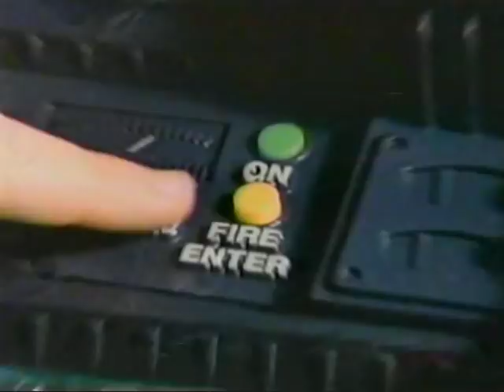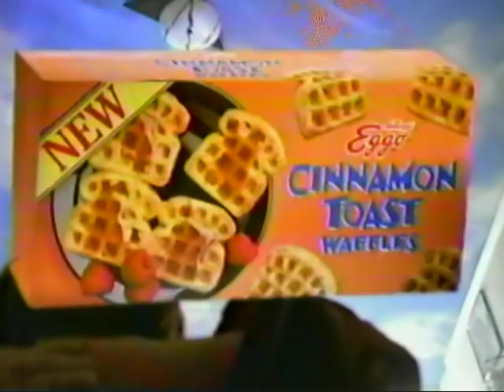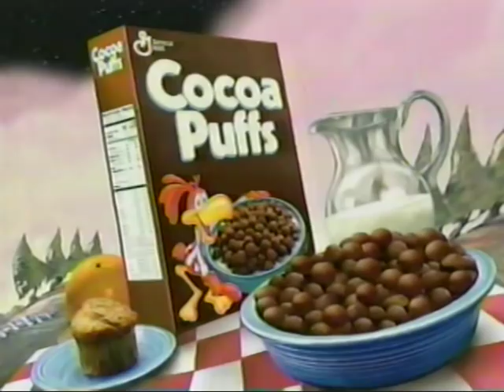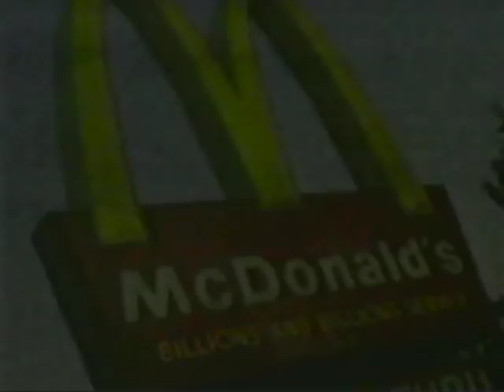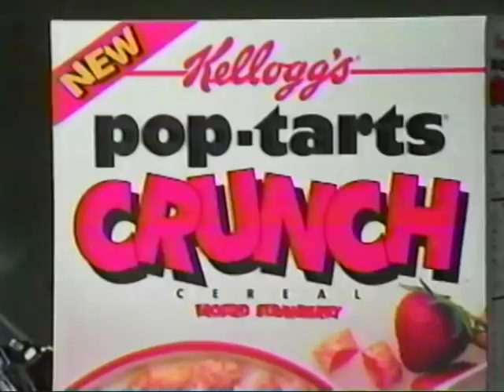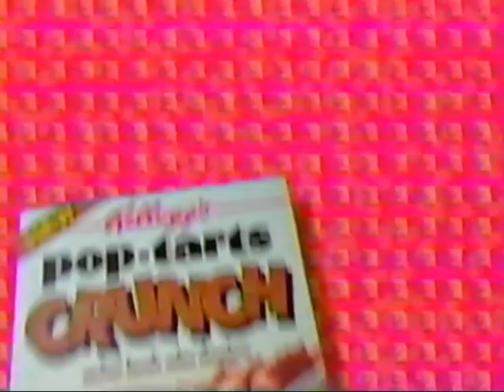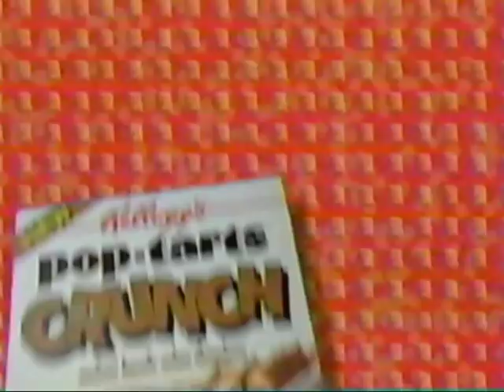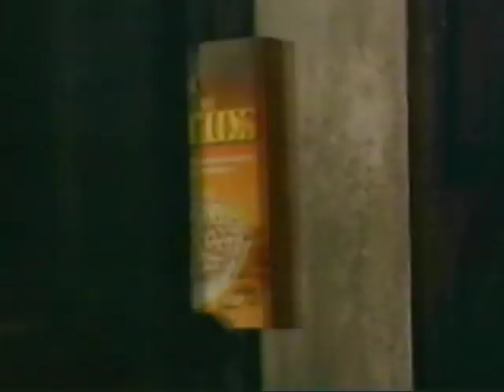90's Commercials Vol. 255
These commercials aired on WSBK in December of 1994

1. "Gargoyles" Commercial Bumper
2. Promo for "Aladdin" (Partial)
3. Promo for "Beverly Hills, 90210"
4. 13 Dead End Drive
5. Christmas Crunch
6. Electronic Talking Battleship
7. Eggo Cinnamon Toast Waffles
8. Super Talk Barbie
9. Willie Go Boom
10. Grape Escape
11. Cocoa Puffs
12. "Gargoyles" Commercial Bumper
13. Promo for "Beverly Hills, 90210"
14. TV Spot for "The Jungle Book" (I have a memory of seeing this with my mom and sister after going Christmas shopping.  It must have been during this sneak preview, as I definitely saw this before Christmas)
15. McDonald's (With Tonka Truck and Cabbage Patch Happy Meal toys)
16. Eggo Waffles
17. Parachute Spider-Man and Daily Bugle Playset (I had a few of these figures, but I just used my Ghostbusters firehouse playset to display them)
18. Total Armor Batman, Jetpack Joker, Phantasm and Crime Stalker vehicle (Interesting that they were still advertising figures from "Mask Of The Phantasm", which came out in late '93.  I guess this was around the time it was released on VHS.  The Phantasm action figure actually had a removable mask/cloak and blatantly spoiled who it was in the movie)
19. Fruity Pebbles (Another classic)
20. Cheerios
21. Papa Gino's Munch Bunch Meals
22. Pop Tarts Crunch Cereal (With Marla Sokoloff, who was a bit player on Full House and a lot of other sitcoms back then)
23. McDonald's (With Power Rangers Power Coins)
24. Pop Tarts Crunch Cereal
25. Nerf Ballzooka (BALLS)
26. Tiger Mortal Kombat Handheld Game (The only blood in this version is the blood that will come out of your eyes while playing it)
27. Tiger X-Men Handheld Game (I have to say, they did a good job with the art on these things)
28. Honey Nut Cheerios